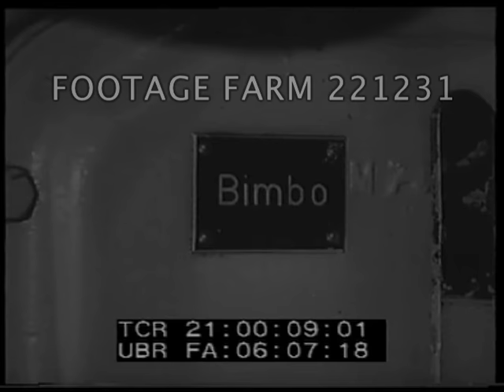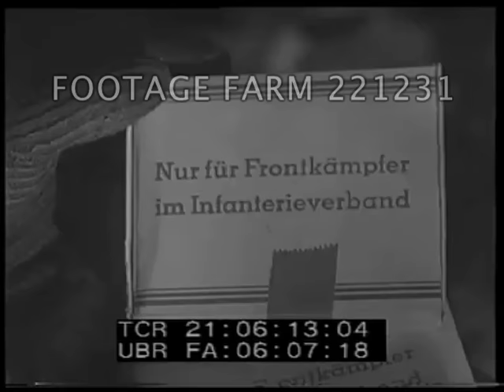Operation Barbarossa / Invasion of USSR - 221231 06 | Footage Farm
Large German fleet at sea w/ barrage balloons above; amphibious seaplane takes off - air to sea & sea to air shots of twin-engine plane over low.  Signalman.  Lookout raises alarm.  INT engine room activity - anti-aircraft guns fired from decks - Allied plane downed.
21:01:06  Eastern Front & Ceremony to mark 100,000th flight of squadron “Immelmann”.  Luftwaffe officers decorated - formation flyover.
21:01:56  Eastern Front & Latvian SS troops; anti-aircraft ammunition stacked, guns fired at Soviet planes from snowy wasteland.  Troops in trenches.  Plane crashes, burns.  Wreckage. 21:02:56  Officer looking at watch; CU 4 o’clock.  Signal given.  CUs heavy artillery guns fire.  Mortars fired. Machine gunner firing; column of smoke rising in distance.  Ground-based rocket launcher.  Infantry & SS-troops; Tanks advance in snow; tank battle.  Infantry fire rifles; soldiers thru Soviet barbed wire, in empty Soviet positions [?].
21:05:37  Russian PoWs.  German troops in cold weather gear w/ food parcels; CU package marked ‘Nur fur Frontkampfer im Infanterieverband’; soldiers eat cakes from parcels & light cigarettes; soldier shows shrapnel damage in top of helmet.  Infantrymen & Latvian Waffen-SS volunteers decorated w/ medals.  MCUs soldiers smoking & resting.  End title.WW2 Germany; Prisoners of War; Fighting; Propaganda; WW2; NOTE:  Partial or entire sold at per reel rate.NOTE:  In our experience German Nazi material is considered in the public domain throughout the world.  If users feel any further clearances are necessary they are to be their own responsibility.